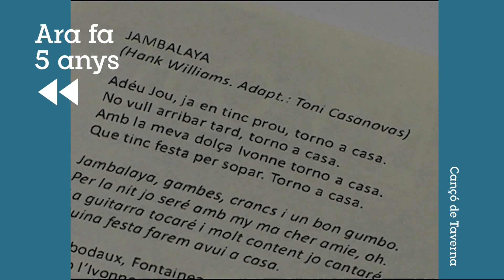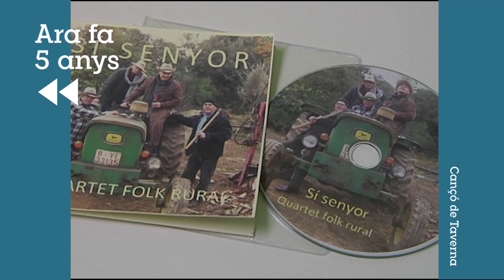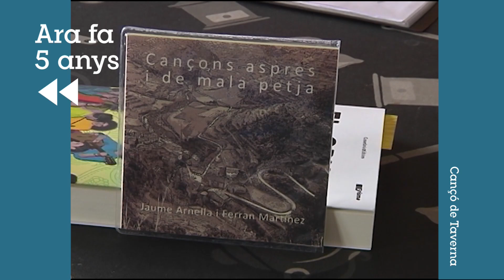Fa 5 anys Cançó de Taverna